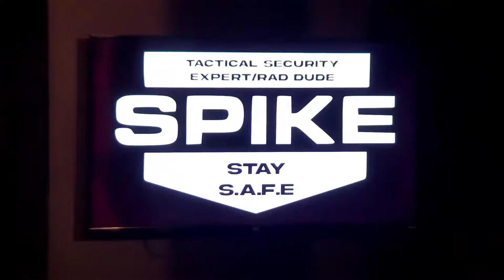Spike's Tactical Security Training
Spike's all about keeping the people safe, and his safety demonstration on Big Big Show at the Sacramento Comedy Spot proved that! Thanks to some amazing work from audience volunteer Adam, everyone learned some valuable hand-to-hand safety techniques. You can learn too, just watch the darn video!! STAY SAFE!

Thanks to everyone who helped with this! Audience interaction is always a crapshoot, but Adam was incredible and made this whole bit a blast to do. Thanks to Marc Ward for the wonderful DJing, Justine Lopez for the "Spike" sound drop, Brian Crall for filming/giving us the space to do the show, and a huge thanks to Sarah Kullbom for creating Big Big Show and letting me do this fun and dumb live character! Also thanks to you for watching and for sharing! I already said thanks for sharing so now you have to do it, otherwise you're a rude piece of junk! Oh are you mad that I'm telling you what to do? It's your fault for reading the description for this long!

00:00 - Spike's Whole "Deal"
02:07 - Audience Interaction
06:36 - Epilogue